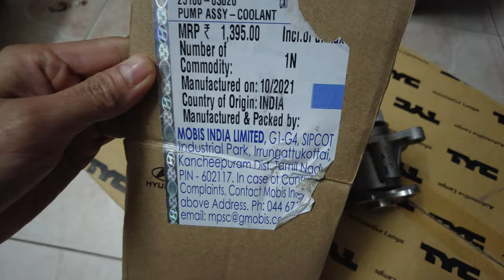Phụ tùng ô tô - Bơm nước Hyundai Accent Blue 2014 xịn ấn độ